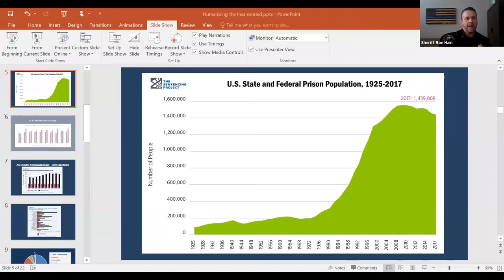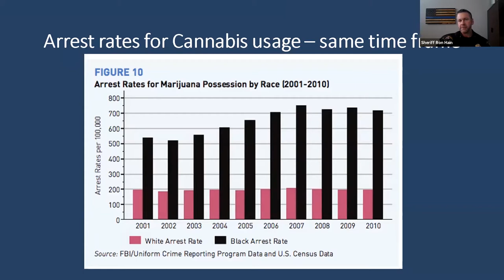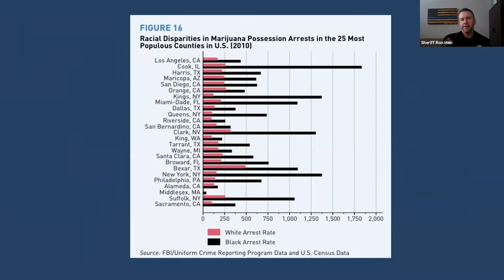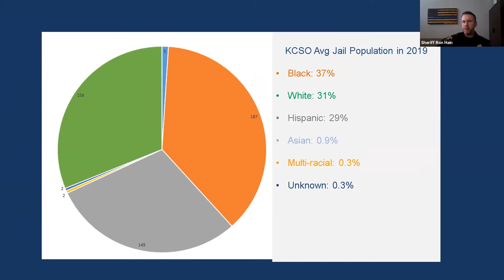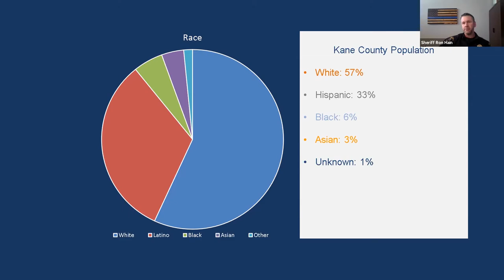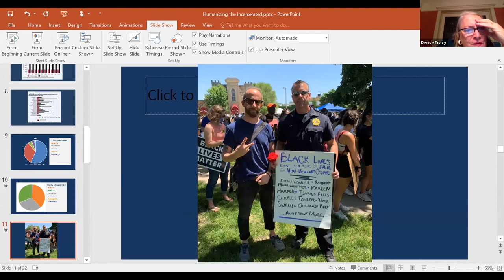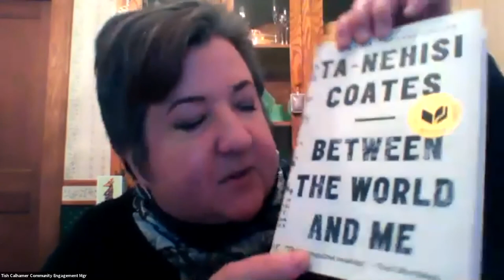The New Jim Crow: Community Read On Racism with the Gail Borden Public Library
The New Jim Crow describes mass incarceration through the lens of systemic racism. Join community members for a discussion hosted by Mayor Dave Kaptain and moderated by Joyce Fountain.

Michelle Alexander's groundbreaking 2010 book The New Jim Crow describes mass incarceration through the lens of systemic racism. Join fellow community members for a lively discussion hosted by Elgin Mayor Dave Kaptain and facilitated by former ECC sociology instructor Joyce Fountain. With special guests Kane County Sheriff Ron Hain and Benedictine University professor Dr. Vincent Gaddis.